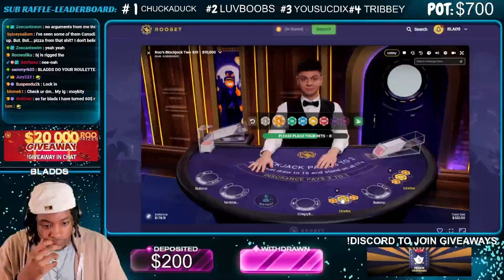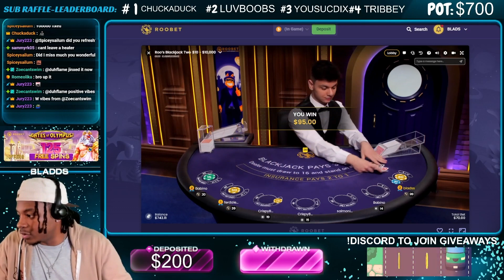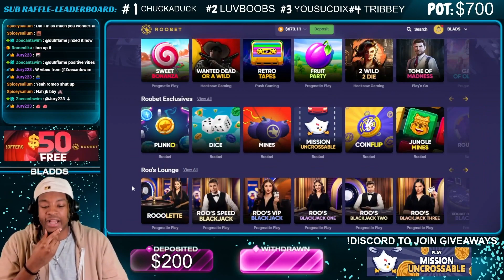5 MINIUTE BLACKJACK CHALLENGE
GETTING INSANE PROFIT ON BLACKJACK WITHIN 5MINS!!
LIVE EVERYDAY ON KICK @  BLADDS